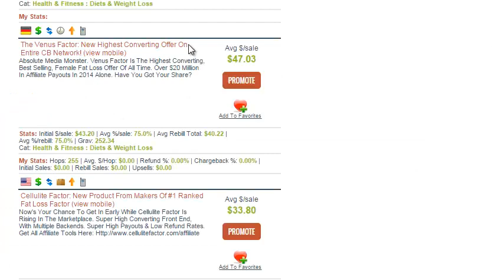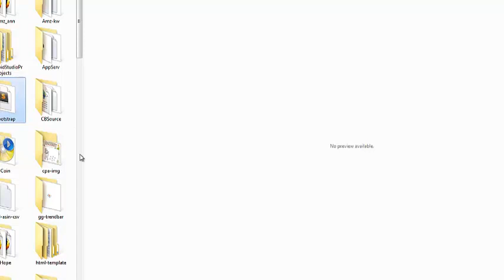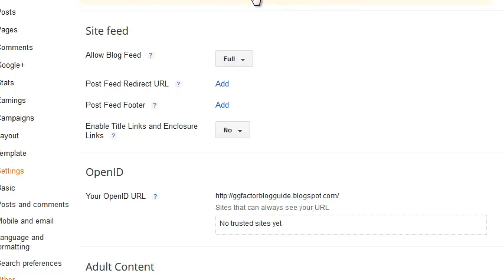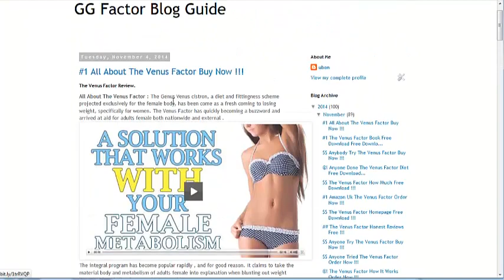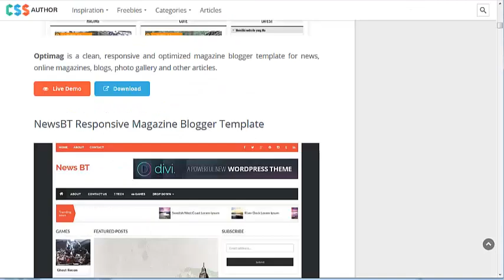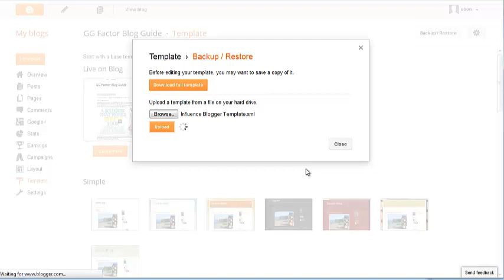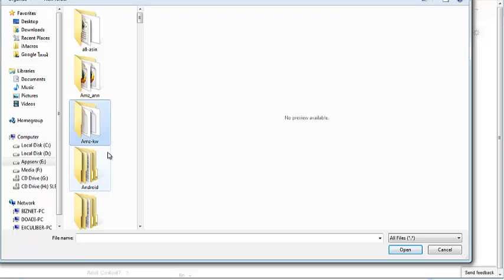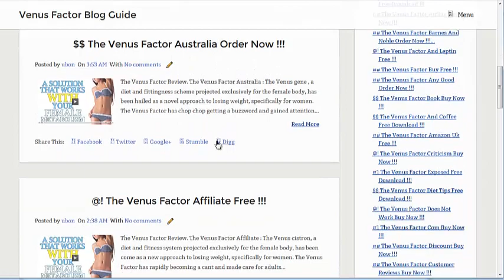ตัวอย่างการใช้ All2Blog ปั่น Click Bank กับ Blogger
ทดสอบใช้งาน All2Blog ปั่น Click Bank กับ Blogger

สนใจสคริป อ่านรายละเอียดเพิ่มเติมได้ที่นี้ครับ